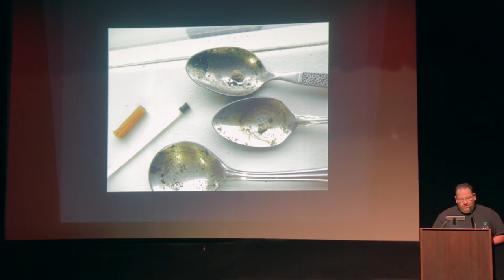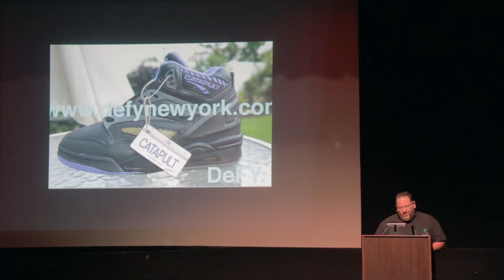Brody Gogatz: City College VAMP Showcase "Face The Music" (Spring 2016)